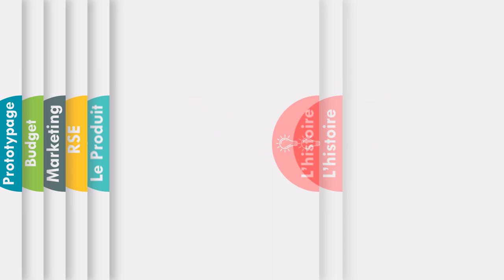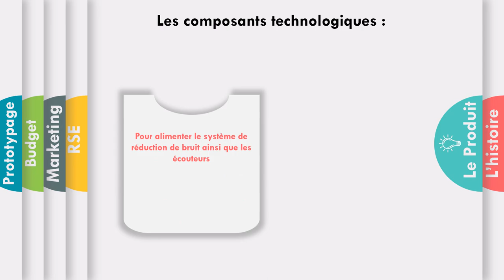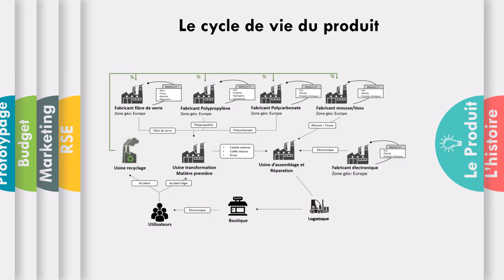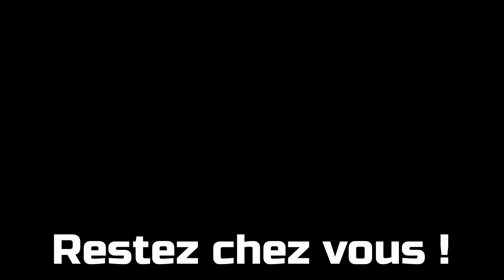🏆 THE Slides : classeur animé avec intercalaires (PowerPoint) | Episode 1